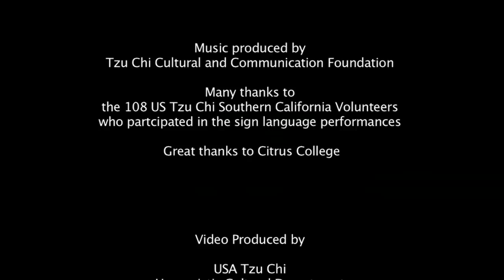20110108_行願_From Vow to Action_慈濟美國總會鑑真大和尚首映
What kind of motivation and inspiration made an aged Dharma Master devote eleven years towards sailing to Japan in an age where sea travel was highly perilous and when his own country was against any travel to that country?  Master Jian-Zhen was determined to aid the struggling Japanese monks, a story of struggle, hardship, and perseverance.

The animated feature was shown at Citrus College's Haugh Performing Arts Center.

It was preceded by this sign language performance.